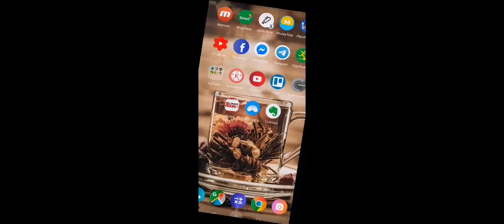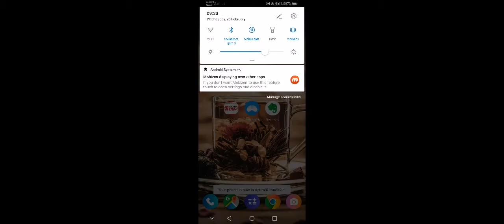Welcome to Mobile Legend